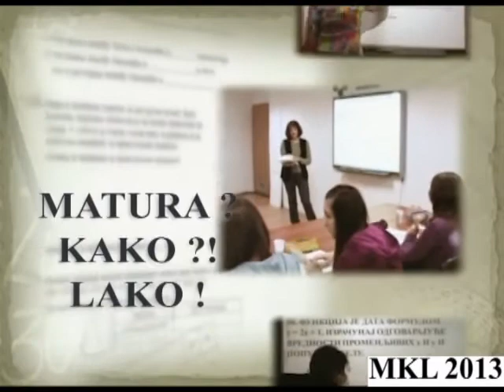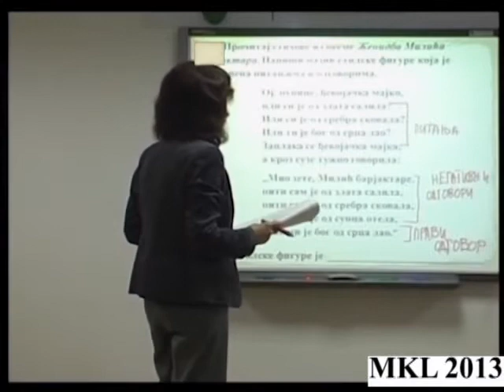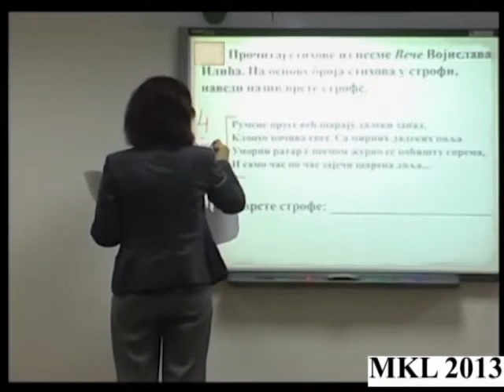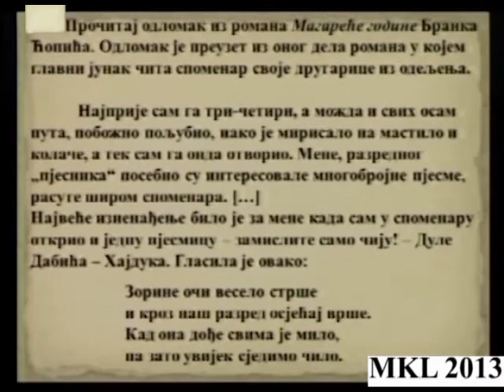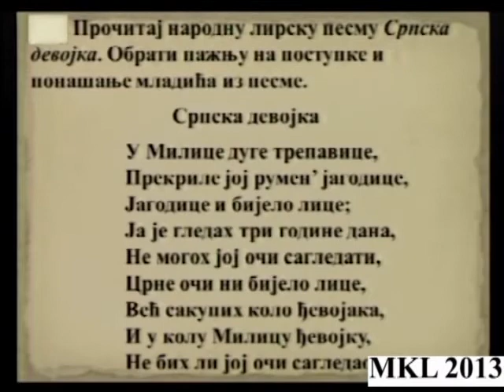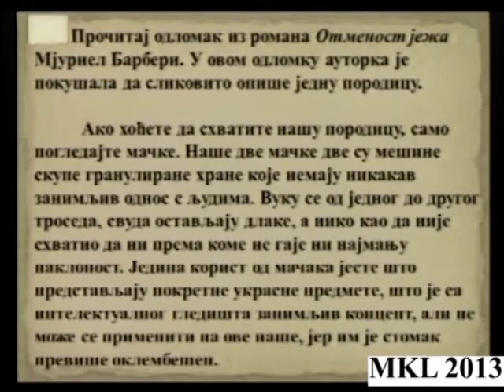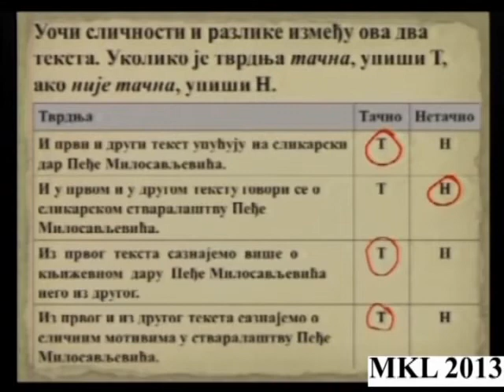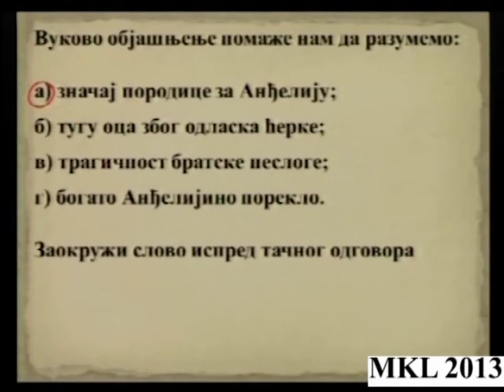Matura Kako Lako 2013 Srpski 15